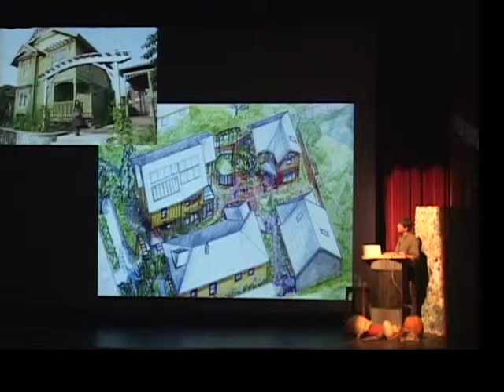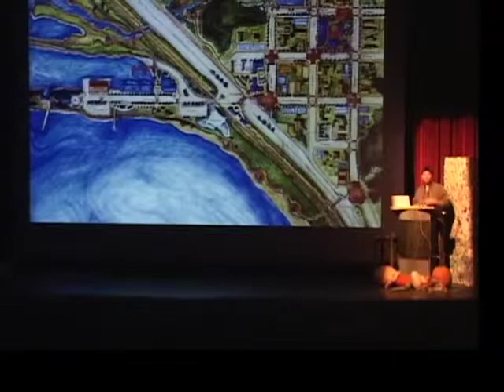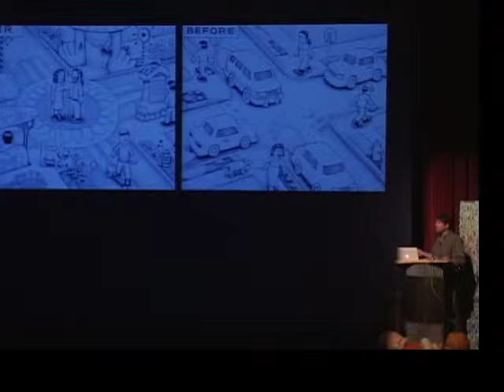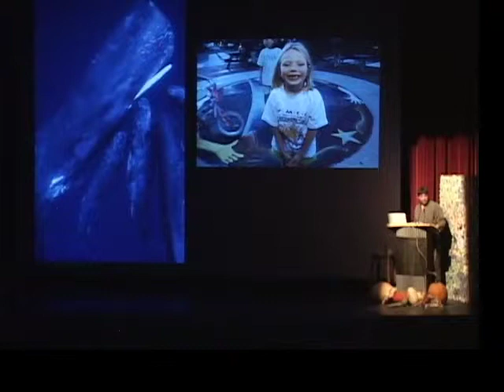Mark Lakeman Bioneers 2008 Rocky Mountain Part 6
City Repair co-founder Mark Lakeman speaks about the role of placemaking in society and the importance of community activism. A six part piece.